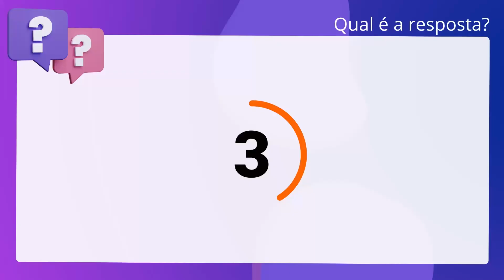QScon Direito: [Art. 4º, § único, ECA] VUNESP 2018 - Juiz Substituto (TJ-MT)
Art. 4º, § único, ECA | VUNESP 2018 | Juiz Substituto | (TJMT)

No que se refere à garantia da prioridade absoluta, da forma como prevista no Estatuto da Criança e do Adolescente, tem-se que esta compreende garantia de imunidade contra todo tipo de exploração sexual.

Gabarito: Falso